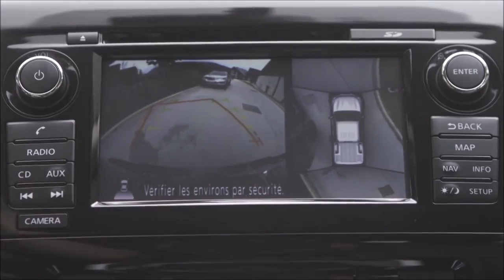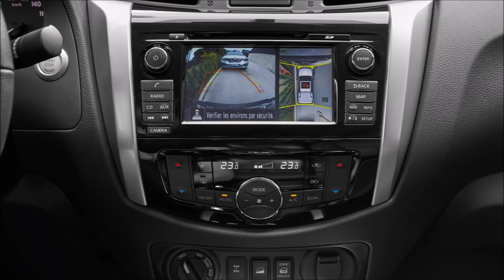2018 Renault Alaskan - interior Exterior and Drive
The new Renault Alaskan ute was unveiled overnight prior to going on sale in Colombia and the rest of Latin America.

Based on the Nissan NP300 Navara, the Alaskan features new styling up front and the option of a twin-turbo diesel engine in some markets.
As previewed by last year’s concept car, the biggest differences between the Alaskan and the Navara occur at the front, where the Renault ute features a new bonnet, grille, headlights, front bumpers, and front fenders.
Changes elsewhere are a little more subtle, with the Alaskan featuring its own set of 16- and 18-inch alloy wheels. At the back, there’s a large Renault badge on the tailgate to complement the reworked tail-light graphics.

The interior is pretty much lifted straight from the Navara, except, of course, for the branding and a slightly different steering wheel.

Top-spec models can be had with a 5.0-inch multi-function display in the instrument cluster, surround-view camera system, keyless entry, push-button start, a 7.0-inch touchscreen infotainment system with satellite navigation, electric seat adjustment, heated front seats, and dual-zone climate control.
A number of body configurations are available, including single-cab, double-cab, and cab-chassis. There will also be short and long tray beds, as well as narrow- and wide-body configurations.

Under the skin, the Alaskan’s drivetrain options look to be shared with its Nissan counterpart.

The headline powertrain is a 2.3-litre twin-turbo diesel engine in either 119kW and 142kW spec. This engine features a smaller turbo that works primarily at low engine speeds, with the larger unit kicking in at higher revs.
Other engines available in the Alaskan include a 119kW 2.5-litre petrol engine, and 119kW and 142kW 2.5-litre turbo-diesels. Available transmission options extend to a six-speed manual or seven-speed automatic.
Buyers can choose between rear- or four-wheel-drive, with the latter available with high- and low-range modes, and an electronic limited-slip differential.
Available driver assistance technologies include hill start assistance, hill descent control, brake assist, and electronic stability control.

At its highest, the Alaskan has a ground clearance of 230mm and a towing capacity of 3.5 tonnes. Engine, body and technology options will vary from market to market.

Australia
The Alaskan will go on sale initially in Colombia, with other South American countries following on soon after. Indications are that the ute will also be sold in Africa and Europe.
In May, Justin Hocevar, Renault Australia’s managing director, told CarAdvice that there was “a very high level probability” that the Alaskan will be available down under.
If the Alaskan does make the journey to Australia, it probably won’t enter showrooms until late 2017 at the earliest.